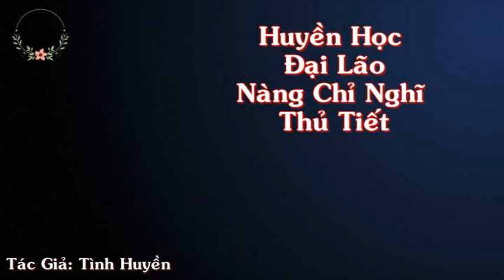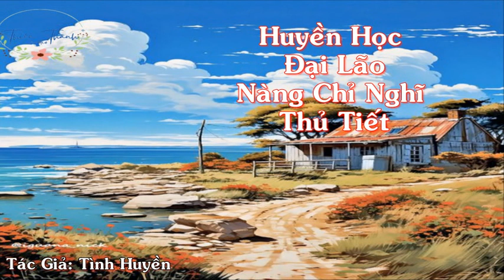Tập 10: Huyền học đại lão nàng chỉ nghĩ thủ tiết - Xuyên Không,Điền Văn,Nữ Cường, Niên Đại Văn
Huyền học đại lão nàng chỉ nghĩ thủ tiết - Xuyên Không,Điền Văn,Nữ Cường, Niên Đại Văn
Văn án:

Huyền học đại lão Tần nếu vừa mở mắt, xuyên thành một quyển niên đại nam chủ trong sách pháo hôi mẹ kế ——

Tin tức tốt: Nàng xuyên đến trở thành mẹ kế trước một ngày,

Tin tức xấu ∶ thư trung nàng mệnh khổ thê thảm chết sớm.

Này đầu ngược nhân tra chồng trước lui hôn, kia đầu trong thôn tạo nàng hoàng dao còn nói nàng hình khắc lục thân, mắt nhìn cha mẹ cho nàng giới thiệu một cái có thể đương nàng cha kết hôn đối tượng, Tần nếu hoảng hốt, suốt đêm đẩy ra cách vách ân nhân cứu mạng cửa phòng ——

“Hạ đồng chí, ngươi có thể cùng ta kết hôn sao?”

Tần nếu đầy mặt nhu nhược ngượng ngùng, này nam nhân tuy rằng mệnh đoản không hai năm hảo sống, nhưng chân trường hai mét tám lớn lên soái thân phận quang vinh, hôn sau thủ tiết đương đại lão độc mỹ, so gả cái dưa vẹo táo nứt cho nhau thương tổn vài thập niên cường.

“Kết!” Hạ quân kiếm không chút do dự đáp ứng rồi, cô nương này tính tình nhu nhược thiện lương hảo đắn đo, gia đình thành phần hảo, ứng phó cha mẹ chính vừa lúc.

Hai người cho nhau tính kế hoan thiên hỉ địa lóe hôn, hạ quân kiếm đem người hướng trong nhà một tắc liền đi phát triển sự nghiệp, Tần nếu cũng không nhàn rỗi, tay trái Ngũ Đế tiền trừ tà kiếm, tay phải phát khâu thiên quan ấn, bắt quỷ đoán mệnh phát tài cứu người, là toàn bộ Yến Thành chợ đen nổi tiếng nhất đại lão.

Lại lần nữa gặp mặt, là ở Bắc Cương cát vàng tiếp theo chỗ đời nhà Hán cổ mộ, hạ quân kiếm bị bánh chưng đuổi theo cực hạn chạy trốn, Tần nếu một phen Ngũ Đế tiền trừ tà kiếm một giây giết đầy đất cương thi, nhìn nàng ngàn dặm xa xôi tới cứu nam nhân mệnh huyền một đường chỉ còn lại có một hơi,

Tần nếu cuống quít thanh kiếm hướng trên mặt đất một ném, anh anh anh nhào vào hạ quân kiếm trong lòng ngực, “Lão công, vừa rồi rất sợ hãi!”

Hạ quân kiếm ôm trong lòng ngực người nhìn dưới chân một cái cũng chưa chạy thoát cương thi, khóe mắt giật tăng tăng, nói tốt nhu nhược hảo đắn đo đâu?

Chỉ nghĩ thủ tiết người mắt thấy muốn quá thượng có phu có gia hạnh phúc nhật tử, lúc này Tần nếu bỗng nhiên biết được nàng xuyên thư là cái âm mưu, có người phải dùng nàng mệnh tới điên đảo thời không…